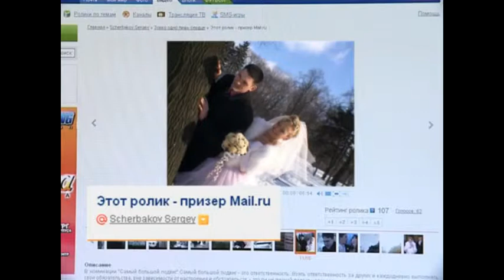Телепрограмма "Свадебный вальс"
Телепрограмма о супругах, с момента свадьбы которых прошел ровно один год. Их история знакомства, воспоминания о свадебном дне и размышления о том, как они прожили этот первый год их супружеской жизни.
Автор, видеооператор и режиссер программы -Сергей Вячеславович Щербаков, оператор, проводивший свадебную видеосъемку этих пар.
Эфир телепрограммы - телеканал "Твой город", Санкт-Петербург